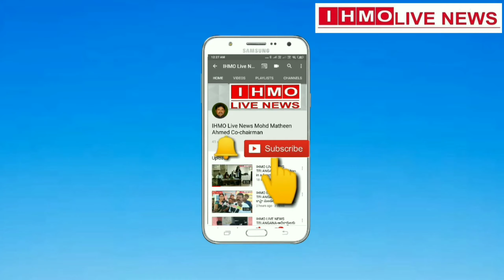Subhash nagar Division Govt bus stop land Kabza at sai baba nagar x Road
కుత్బుల్లాపూర్ నియోజిక వర్గం సుభాష్ నగర్    సాయి బాబా నగర్ ప్రాంతంలో  . భూకబ్జా రాయులు ఏకంగా బస్టాప్ కోసం గతంలో కేటాయించినా ప్రభుత్వ  భూమిని కబ్జాచేసి వినియోగిస్తున్నారు , ఇదేమిటని ప్రజలు ,మరియు స్థానిక నాయకులూ ప్రశ్నిస్తే  ఎవరికీ చెప్తారో చెప్పుకొండని సదరు కబ్జా రాయుడు సవాళ్లు చేస్తున్నాడు . స్థానిక ఎం.ఐ.ఎం అధ్యక్షుడు యాకుబ్ అలీ ఇట్టి విషయం  పై అధికారులకు ఫిర్యాదు చేసిన పట్టించుకోని అధికారులు , ఇప్పటికైనా అధికారులు మొద్దు నిద్రమని  వెంటనే చెర్యలు చేపట్టాలని స్థానిక నాయకులూ డిమాండ్ చేసారు